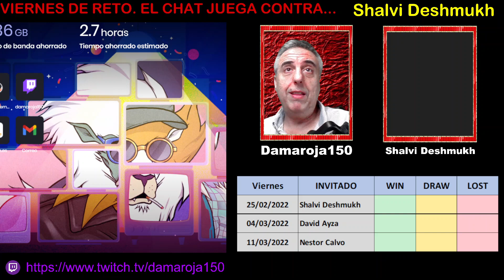VR#01 El chat contra Shalvi Deshmukh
Iniciamos una nueva serie de retos en la que invitamos a un buen jugador y luego lo retamos para que juegue en directo contra todos nosotros. Una manera de conocer a muchos jugadores y de pasarlo bien.

Si quieres vernos en directo, cada día de lunes a viernes, de 17:30 a 21:00 (CET) nos podrás encontrar en nuestro canal de Twitch

Además, cada día a las 20:00 hacemos un torneo de la hora, a un ritmo de 5+0  y puede participar todo el mundo.

Y si te gusta este contenido y quieres ayudarnos a seguir adelante, puedes hacer muchas cosa que no cuestan dinero: síguenos, dale al like, deja un comentario (muy importante) y compártelo en tus redes o en tu club para que otros nos puedan seguir. Esa es la forma que tiene Youtube (y también nosotros) de saber que vamos por buen camino. ¡Apoyemos al ajedrez con gestos que no cuestan dinero!